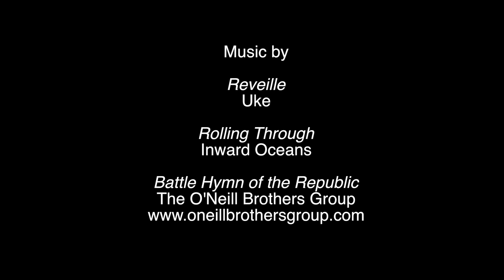Hero's Journey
Higher Ground is an organization that uses recreation, therapy and continuing support to give people of all abilities a better life.